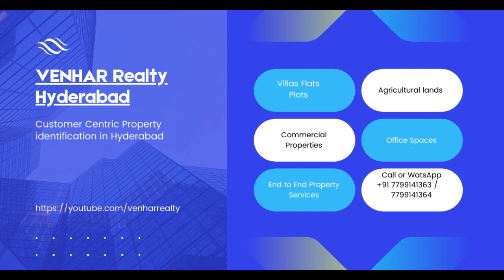Regional Ring Road Satellite Based Survey